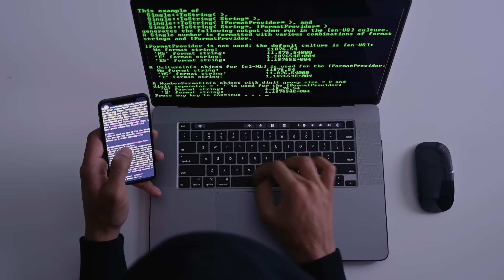$1,025,500 to FIRST at Bay 101 Shooting Star Final Table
WPT Global has the largest cash game network.

The final table at the Bay 101 Shooting Star is sizzling, with only four players remaining! Who will seize the crown and claim over $1,000,000 in winnings?